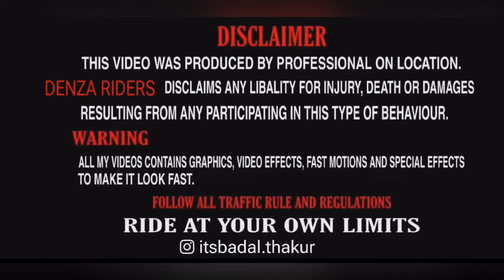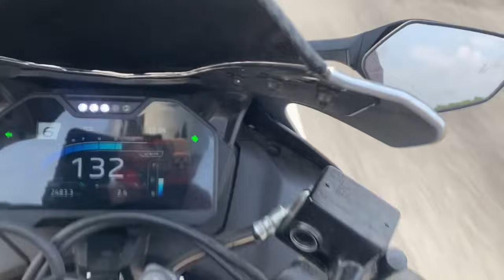Yamaha R15m TOP SPEED with Pillion😱top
Guys pura vlog dekho last tak bhoot majedar hai…!

Yamuna Expressway

Waatsaap

Top speed Shocking result 😮